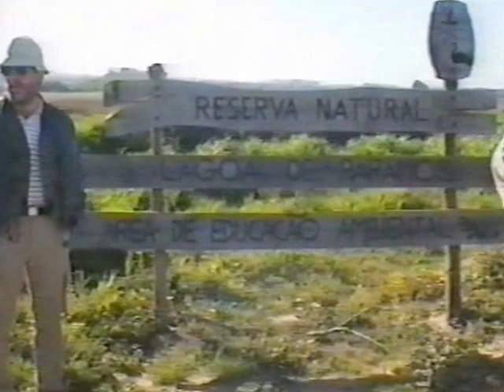Curso Ambiental - Parque Biológico de Gaia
Escoteiros de Portugal - Região Porto